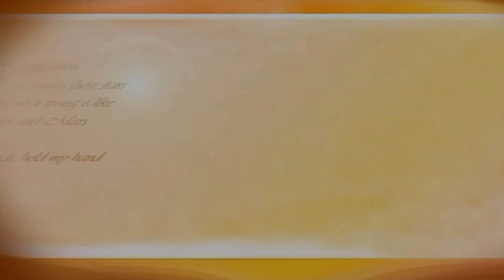я и мой хвост. первый выгул щенка